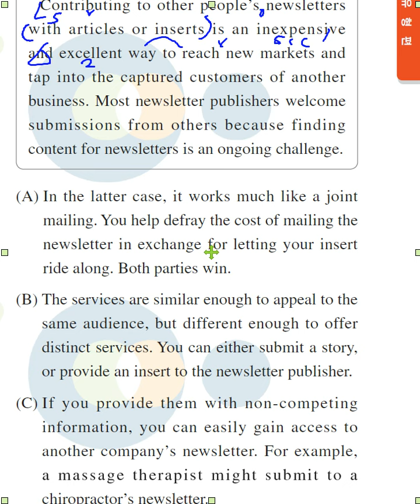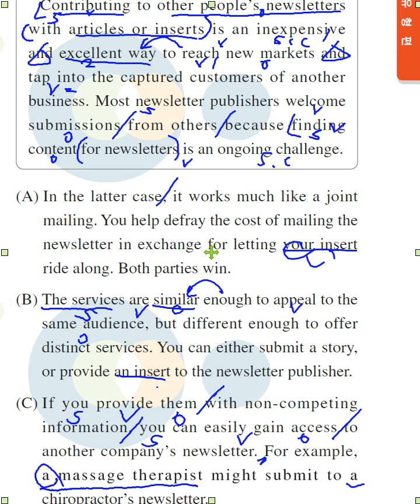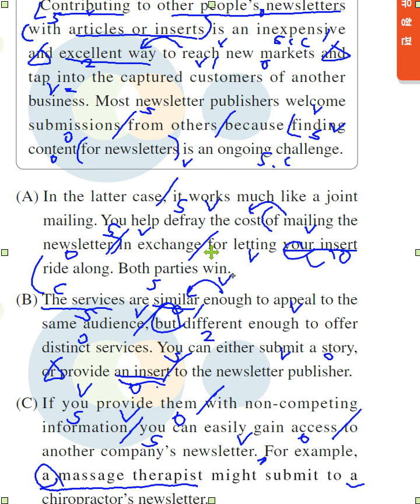수능완성 14강 4번 순서